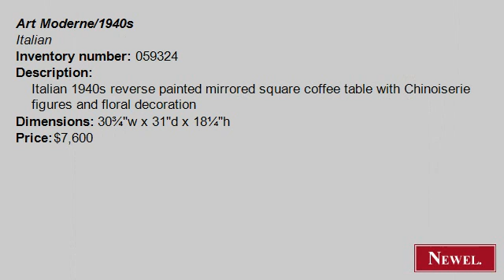Antique Italian 1940s reverse painted mirrored square coffee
- Newel.com: Antique Italian 1940s reverse painted mirrored square coffee table with Chinoiserie figures and floral decoration (Art Moderne/1940s, Italian, table, coffee table, mirrored) (Newel Art and Antiques, New York City)